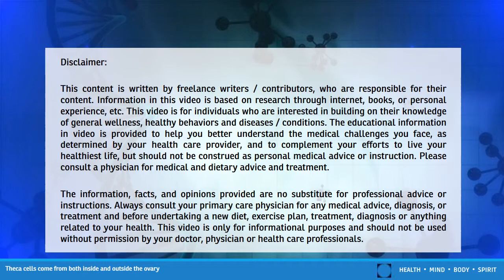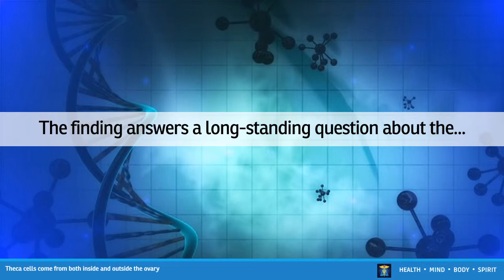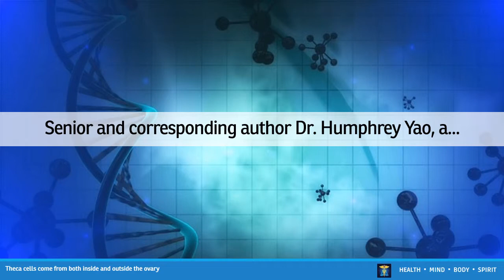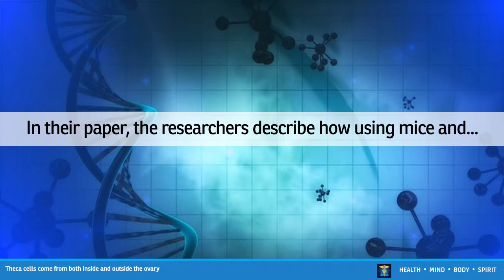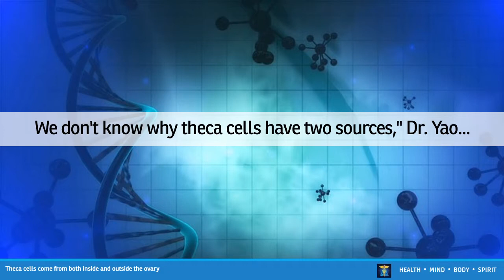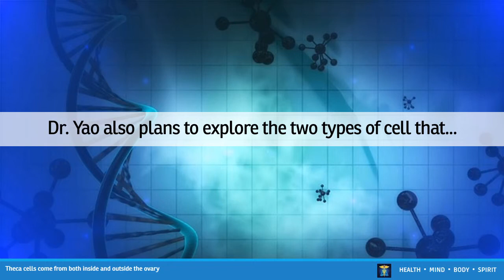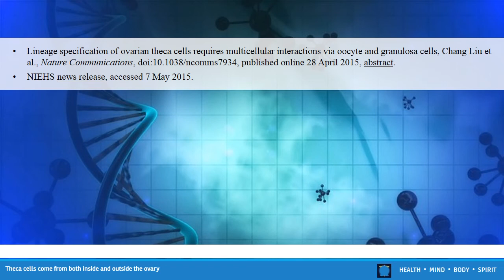Theca cells come from both inside and outside the ovary